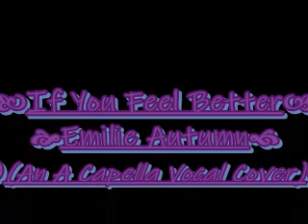If You Feel Better - Emilie Autumn (A Capella Cover)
My a Capella version of  Emilie Autumn's If You Feel Better
Redid this song using my new mic. And although it took me absolutely forever to just simply put these picture together and figure out these cute transitions, I am fairly pleased with my first attempts at editing LOL... I am definitely not tech-savvy in any way.  (Reasons defined for my lack of uploads) And also the reason I mostly strive to only ever do one -take recordings, as any musician should. REMEMBER Practice doesn't make perfect, proceed with perfect practice  Stay positive and spread the love